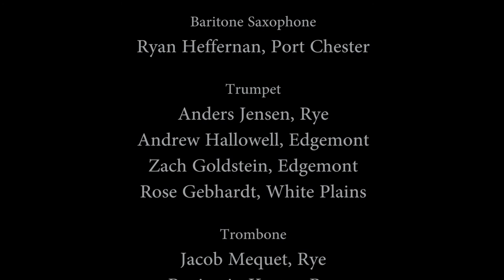Greetings and Salutations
Composed by Thad Jones
Arranged by Mike Carubia
2017 All-County “B” Jazz Ensemble
Peter Furlan, Conductor